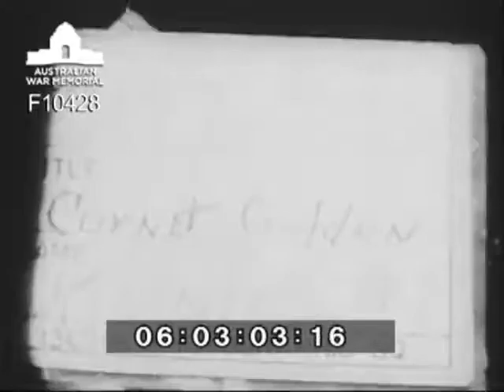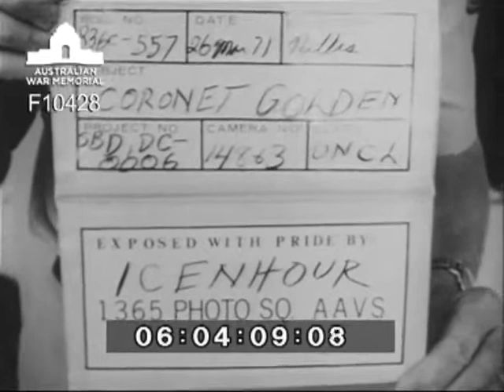Golden Cornet (DPR RAAF stock shots)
Shows the USAF General Dynamics F-111 swing wing strike aircraft that came to Australia for the RAAF Jubilee Year Celerations. Shows crews involved. Air to air of single F-111 and F-111 taking off.